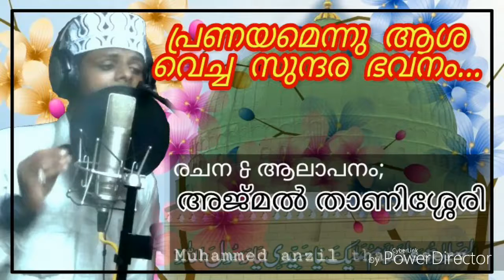Ajmal Thanissery new song.....| Madheenathul madhiheen